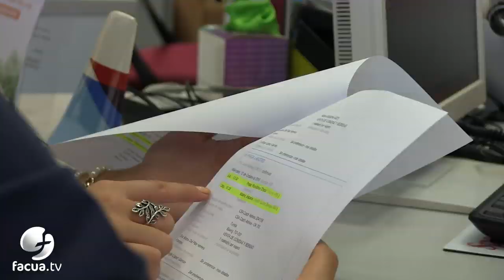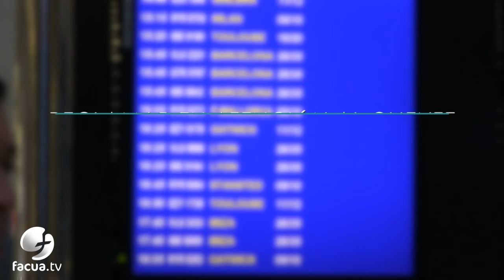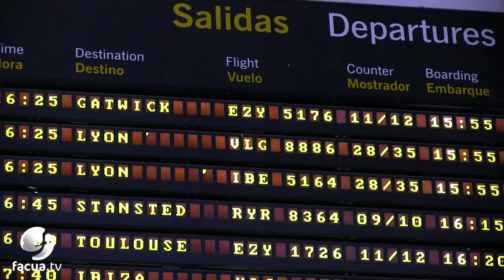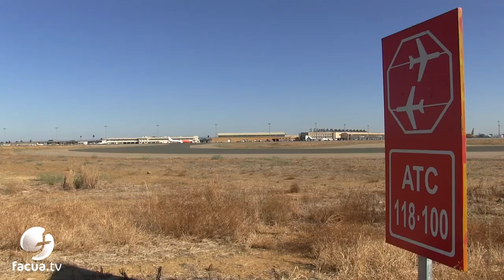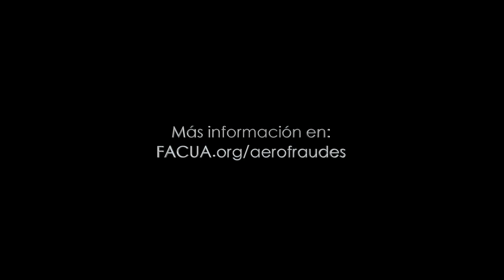¿Vas a comprar billetes de avión? Mucho ojo con los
Desde que empiezas a comprar el billete hasta que llegas a tu destino, puedes sufrir una larga lista de abusos por parte de las compañías aéreas. Te contamos cómo prevenir y enfrentarte a los aerofraudes.